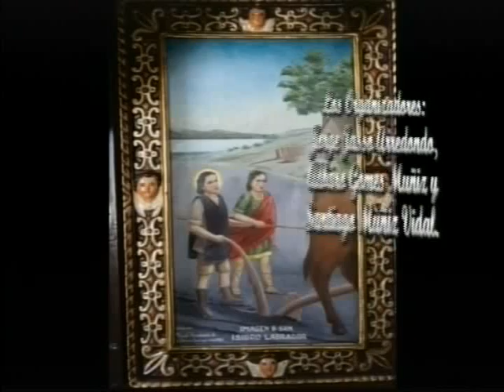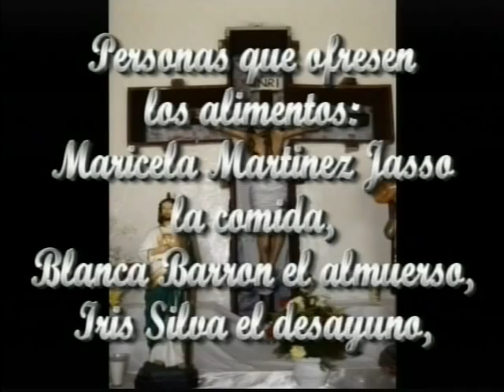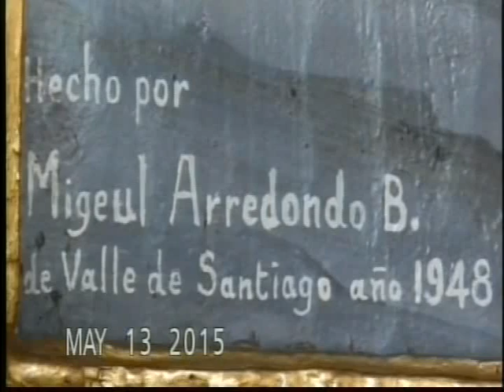fiesta de san isidro mogotes